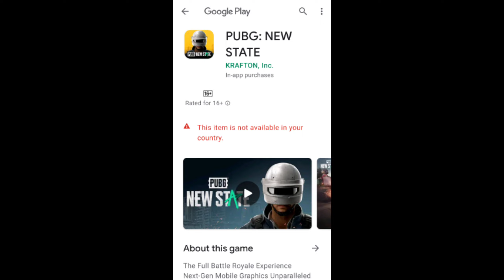ഇനി തടസ്സങ്ങളില്ല PUBG 2.0 2051 🚡/pubg new state coming in india malayalam/New changes of pubg 2.0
pubg new state coming in india malayalam
The trailer of the new game is already out and it seems like a PUBG game from the future filled with hi-tech weapons, high quality graphics and more
 cheer to PUBG Mobile lovers (especially in India), Krafton has said that it is going to launch a new game which will carry forward the PUBG legacy into a different, more futuristic setting. The game is called PUBG: New State. Pre-registrations for the new battle royale game have also been opened for the users of Android. In a bid to familiarise prospective users with the game, the company has also released a gameplay trailer which gives a feel of the game to the users. Pre-registration link has also been turned active by the company